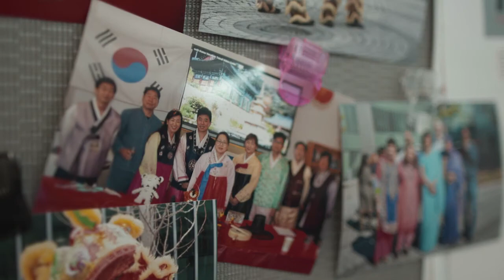Diversity Enhances the Experience at USP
Cultural diversity is one of many reasons to grow your career at USP. The supportive and enriching environment values diversity and seeks inclusion.